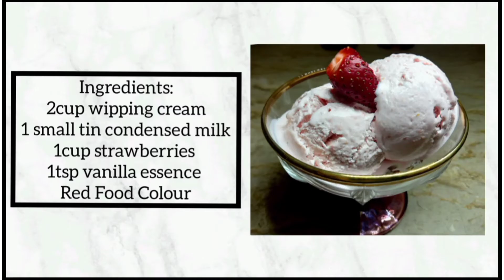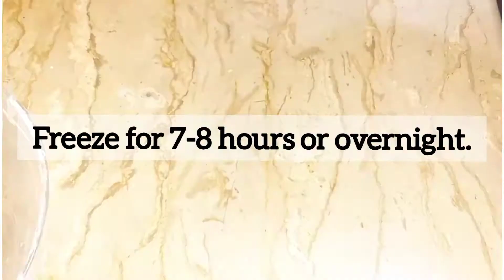Strawberry Ice-cream Recipe| Chocolate Ice-cream Recipe|Simple & Easy Ice-Cream Recipe|Clever Cooks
Learn how to make Strawberry & Chocolate Ice-Cream Recipe. Easiest & delicious recipe of strawberry and chocolate ice-cream with minimum ingredinets. Try out these recipes and let us know your feedback.

Ingredients for Strawberry Ice-Cream:
2cup whipping cream
1 small tin condensed milk
1tsp vanilla essence
1cup Strawberries

Ingredients for Chocolate Ice-Cream:
2cup whipping cream
1small tin condensed milk
1tsp vanilla essence
2tbs coco powder (sifted)
¼cup chocolate chip (or as required)